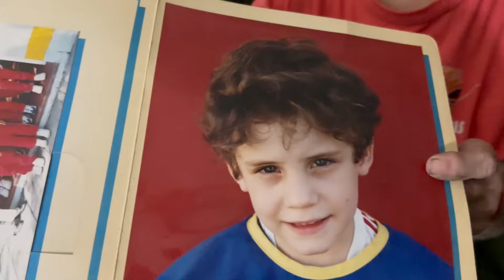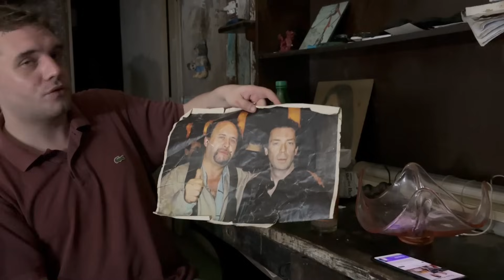UN INFLUENCER PARTICULAR - LA REALIDAD DE CHRISTIAN DE LUGANO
en el barrio juan José Nágera
nos encontramos con la historia de Cristian Lazaro
Mas conocido como cristian de lugano.
Comenzó a hacer videos para internet  hace mas de 12 años
y con una historia un tanto confusa donde su familia le sugiere medicarse
o lo automedica , comienza a sufrir ad1CCI0N3S
Ad1CC10N3S que sumadas a la exposición en las redes
lo llevan a cometer hechos repudiables
encontra de su hogar y su propia familia

Hoy con una realidad un tanto distante,
cristian nos comparte un poco de su historia